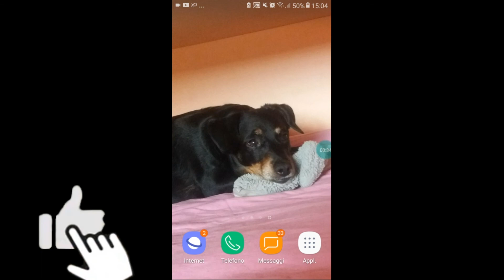Is it love? Matt ep: 116 - Gelosia😒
Ehii♡ spero che il video vi sia piaciuto!

ℹinformazioni
nome: Giulia💕
età: 16✨💙
città: Roma🇮🇹
Scuola: liceo delle scienze umane📚

Computer💻: movavi video editor
Cellulare📱: power director (pro)

Il cellulare perchè non sono ancora molto professionale ;)